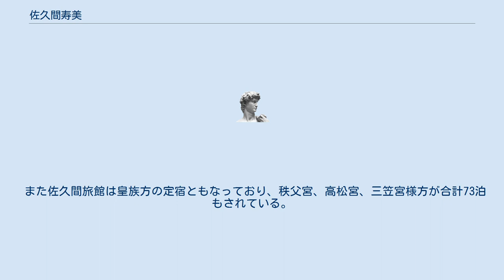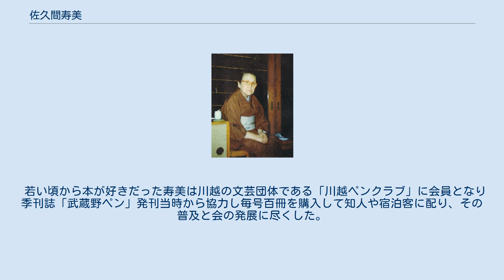佐久間寿美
佐久間寿美 佐久間 寿美（さくま すみ、1903年（明治36年）7月14日 - 1982年（昭和57年）2月1日）は、埼玉県川越の馬車旅館として創業された「佐久間旅館」の元女将。
著名人との親交も多かった。
川越の女傑とも呼ばれた。
 寿美は1903年（明治36年）7月14日に佐久間次郎（米沢上杉藩より江戸へ）、喜代（浅草乗合馬車佐久間軒佐久間勇次郎、さくの娘）の一人娘として埼玉県川越町（現・川越市）に生まれた。
明治の初年、乗合馬車の「佐久間軒」は東京浅草を中心に遠く関東近県まで乗合馬車を走らせていたが、明治十年頃の鉄道の発達に伴いその本拠地を川越江戸町に移した。
川越で仕事を終えた人の中には宿泊が必要な人もおりそのような乗客の要望に応えて始めたのが「佐久間旅館」である。
 寿美は川越尋常小学校（現・川越市立川越小学校）を卒業した後、川越町立川越高等女学校（現・埼玉県立川越女子高等学校）に進み1921年（大正10年）首席で卒業した。
翌1922年（大正11年）埼玉県川島村畑中から大沢欣三（先祖の大澤右近将監は上杉謙信の家臣という）を婿養子に迎え旅館の若女将に専念する。
寿美は幼少時から記憶力が優れ、宿泊客の氏名や顔は一度で覚えた。
また川越にひかれた電話百本の電話の持ち主を全て覚えていた。
佐久間旅館の電話番号は十二番であった。
 佐久間寿美 長男勇次、次男三郎、三男明、四男春男、長女喜美代、二女輝子と四男二女の母親でもあった。
 1952年（昭和27年）夫欣三が57歳でこの世を去り、49歳の寿美は母親として、旅館の女将として誰よりも忙しい毎日を過ごしたが文学好きの寿美は仕事が終わる深夜に読書した。
 六十代後半になると旅館の仕事を長男勇次（日本大学教授）の嫁正子に任せ、達者な英語を武器に外国旅行を楽しんだ。
英語のみならず中国語など多彩な言葉も見よう見まねで操り、意志を通わせてしまうまさに肝っ玉母さんであった。
 川越の女傑とも呼ばれた寿美は城下町川越の昔を知る人として雑誌や新聞のインタビューも受けNHK浦和支局開局十周年記念番組に「元気はつらつ七十八歳の肝っ玉おばあちゃん」として出演、漫画家の岡部冬彦、女優の芳村真理と対談しきびきびとした応対ぶりが評判となった。
 1982年（昭和57年）2月1日、心不全のため79歳でこの世を去った。
手に汗して働くことを人生哲学とした寿美は、自ら客の履き物を整える気さくな女将であった。
「死ぬまで働き続けたい」が口癖の仕事一筋の生涯であった。
 尾崎紅葉、島崎藤村、堀口大学などの文人墨客や政府高官、軍人、財界人などとのつきあいも広い。
なかでも島崎藤村との交流はよく知られている。
 また佐久間旅館は皇族方の定宿ともなっており、秩父宮、高松宮、三笠宮様方が合計73泊もされている。
 寿美は演劇も好み水谷八重子や島田正吾の楽屋にも親しく出入りした。
また川越出身の俳優で劇団四季の市村正親の後援者として日生劇場にもたびたび顔を出した。
市村正親も「おばあちゃん」と寿美を慕った。
川越出身の女子プロゴルファー樋口久子も下積み時代から可愛がり親しくしていた。
 若い頃から本が好きだった寿美は川越の文芸団体である「川越ペンクラブ」に会員となり季刊誌「武蔵野ペン」発刊当時から協力し毎号百冊を購入して知人や宿泊客に配り、その普及と会の発展に尽くした。
 作家山口瞳の「週刊新潮」読切連載「男性自身」の中で寿美との交流を述べている。